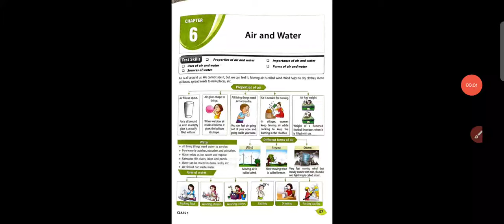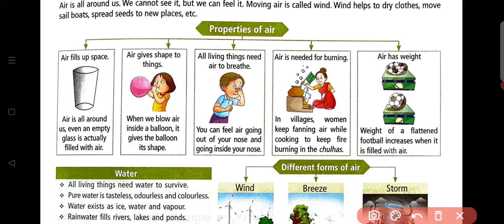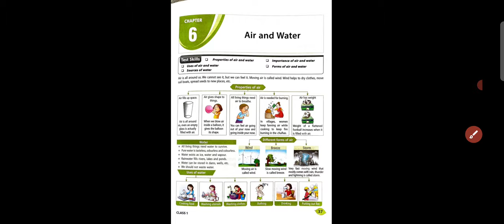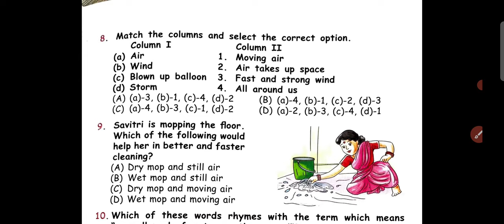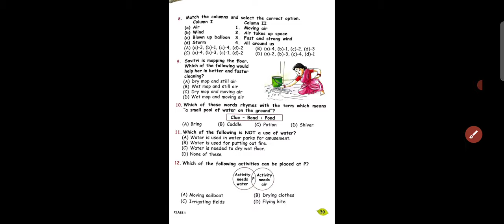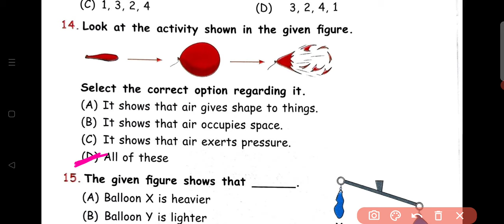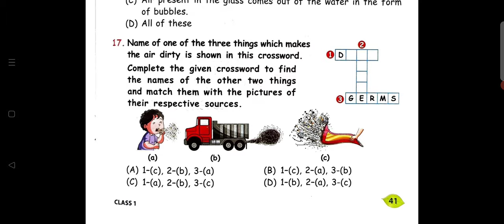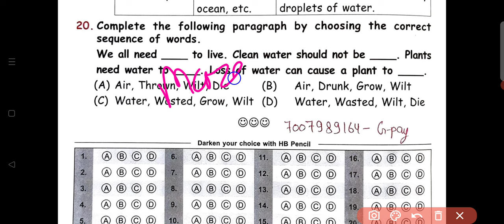NSO ~ National Science Olympiad | Class - 1 | C - 6 | Air and Water | By - Sudhir Sir